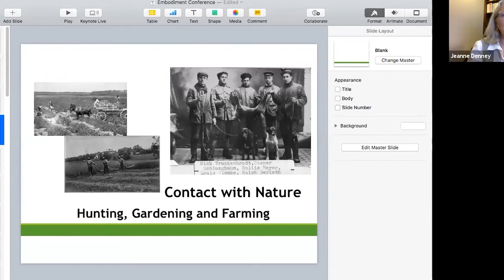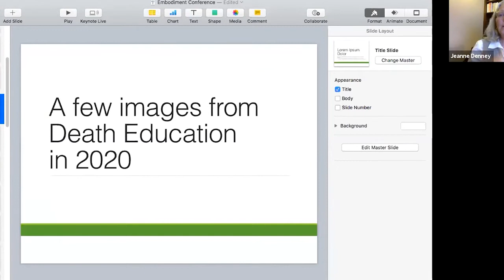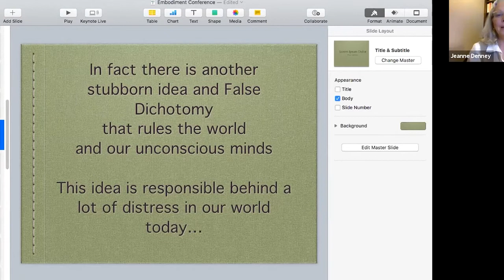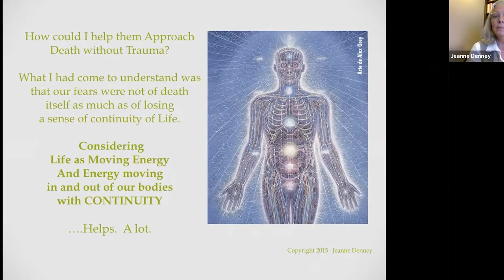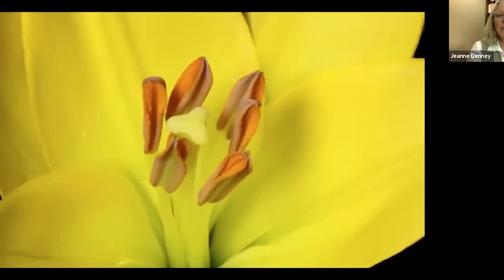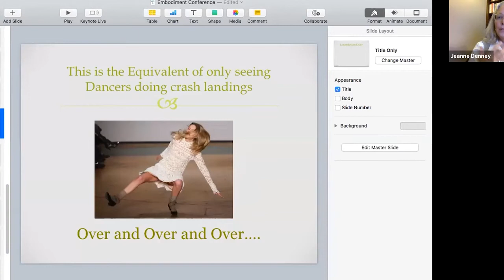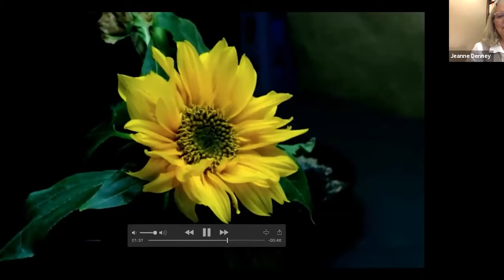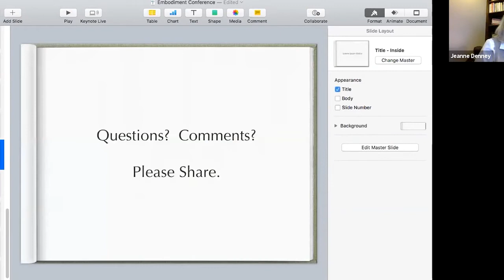Claiming Vitality & Social Health Through Death Awareness: The Embodiment Conference October 2020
Throughout the history of body-based psychology, embodiment and vitality have been assumed to be equivalent to youth, sexuality, and health.  Meanwhile aging and dying have been associated trauma, pain, failure and isolation. Yet work with aging and dying shows us something more complicated: a passage that is fully, perhaps singularly, alive. These processes show us how to transform through great change. In this talk, I will present why we really ARE more vital when we work with the embodied changes of aging and death, how they provide a passage to fuller life, deeper embodiment, a possible path out of trauma and to even more cohesive communities.